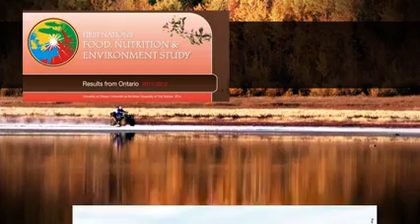Drinking water contaminated by excreted drugs